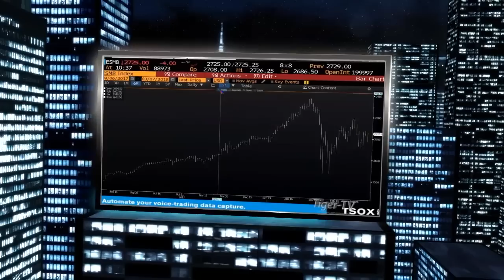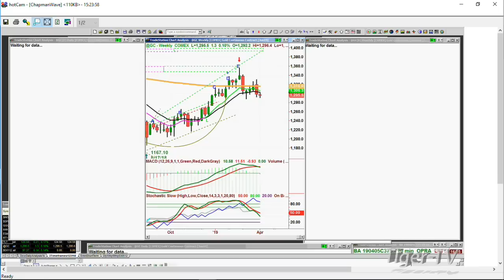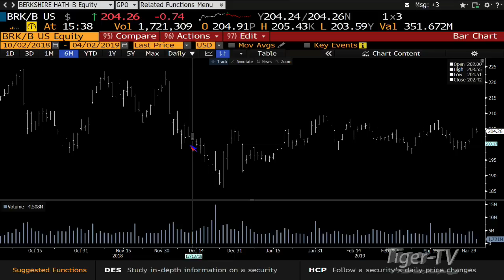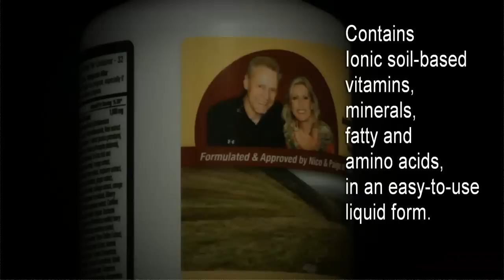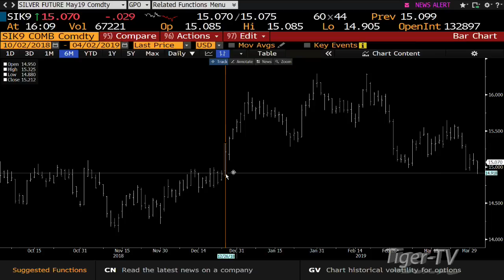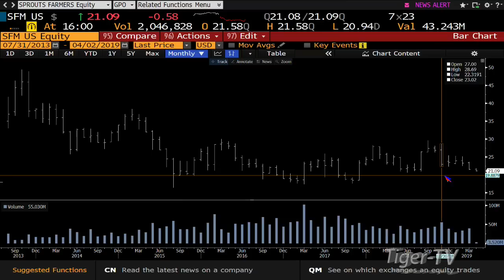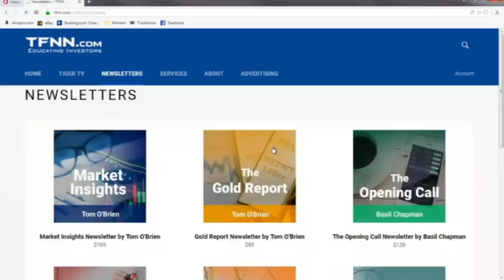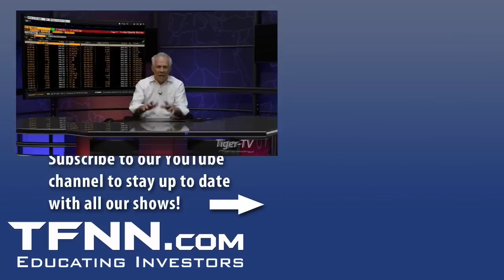April 2nd, Tom O'Brien Show on TFNN - 2019